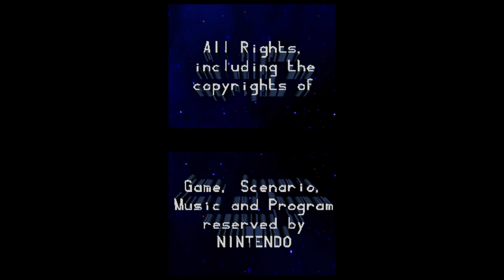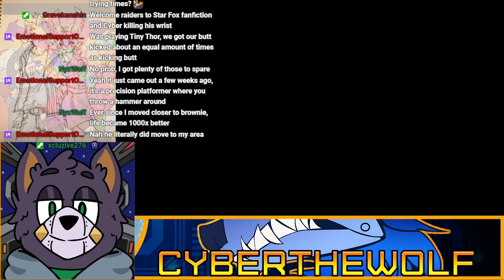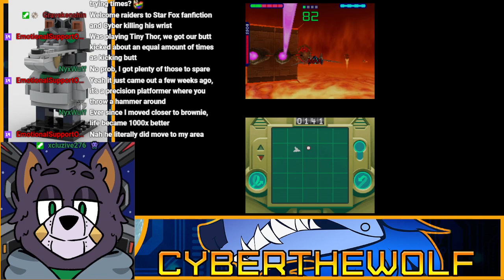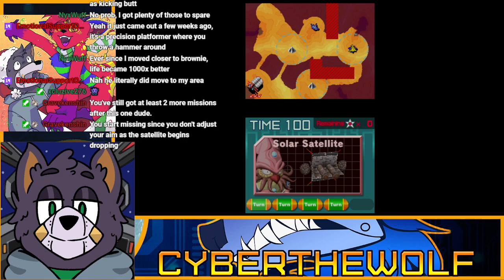Star Fox: Command | The Star Fox Marathon | Session 2